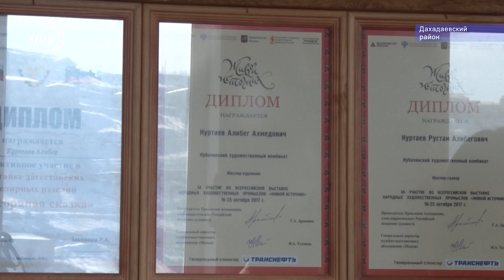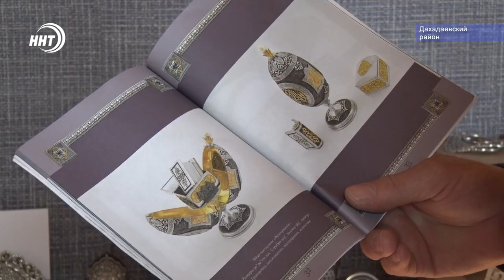Кубачи. Село потомственных ювелиров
31 января – Международный день ювелира. Златокузнецы из дагестанского села Кубачи известны на весь мир. Каждое их изделие по своему уникально, причудливый узор никогда не повторяется дважды. Герой нашего сюжета - один из тех, в ком течёт кровь потомственных ювелира из древнего аула, так говорит сам о себе мастер - Алибег Куртаев. О преемственности поколений и воплощенном таланте расскажет Алина Багилова.